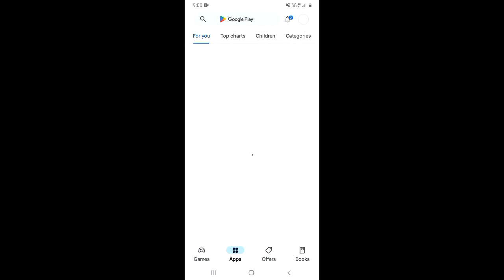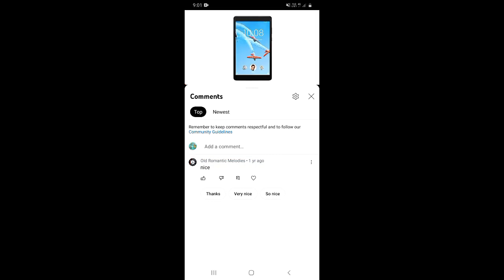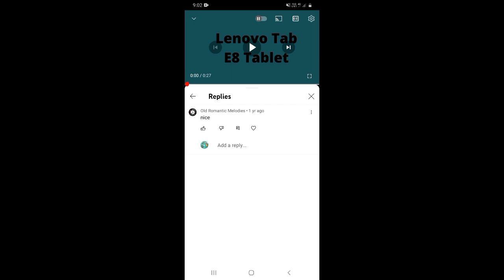Youtube Big Update For Mobile 2023 | Is Bar Sabki Moj Kardi 😀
About this video 👇
Dosto, is video me maine apko youtube ke ek bade update ke baare me bataya hai.

दोस्तों, इस वीडियो में मैंने आपको यूट्यूब के एक बड़े अपडेट के बारे में बताया है |